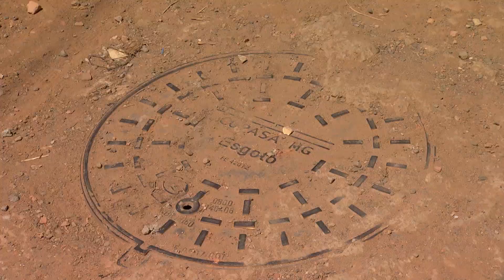Cerca de 56 mil famílias não têm onde morar em Belo Horizonte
De acordo com dados oficiais, 56 mil famílias não têm onde morar em Belo Horizonte. Entre os que ficam sem teto, muitos encontram em ocupações irregulares a esperança de ter a casa própria. Mas aí começa a luta pela regularização e infraestrutura. Um desafio que mobiliza prefeitura, líderes comunitários, ativistas e as famílias que estão na linha da pobreza.